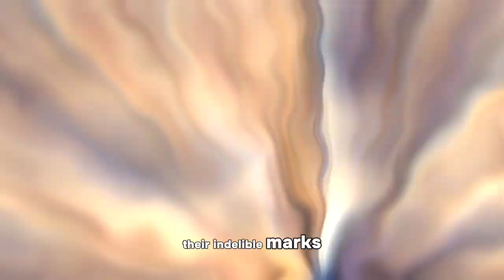Titans of Antiquity: The 5 Legendary Kings of the 10th Century BC !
Embark on a journey through the sands of time as we explore the lives and legacies of five legendary rulers from the 10th century BC. From the stabilizing force of Tiglath-Pileser II in Assyria to the architectural splendors of Shoshenq I in Egypt, each king left an indelible mark on history. In this enlightening video, we delve into the stories of these monarchs – Tiglath-Pileser II of Assyria, Ninurta-kudurri-usur II of Babylon, Solomon of Israel, Humban-Tahrah I of Elam, and Shoshenq I of Egypt. Discover the tales of warfare, wisdom, resilience, and cultural revival that defined their reigns and shaped the ancient world. Join us as we uncover the mysteries and achievements of these extraordinary leaders.

 / musicbyscottb
Music powered by BreakingCopyright: